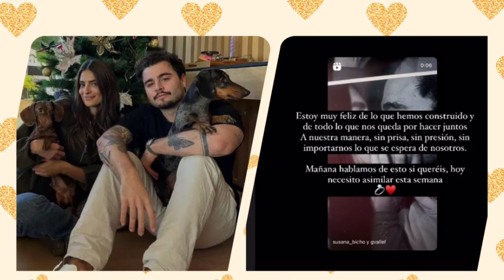La influencer Susana Bicho, ¡se casa! Te contamos quién es su futuro marido, Guille Valle